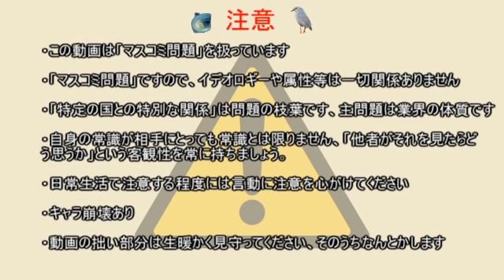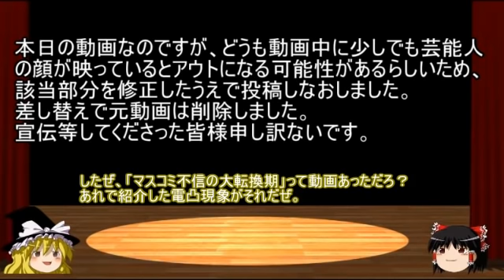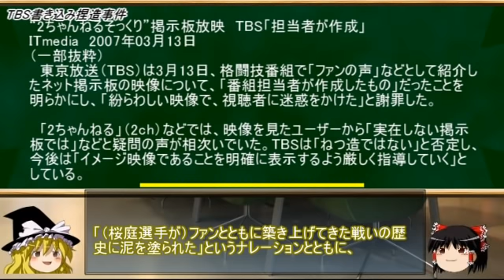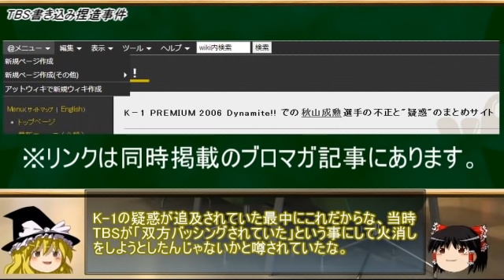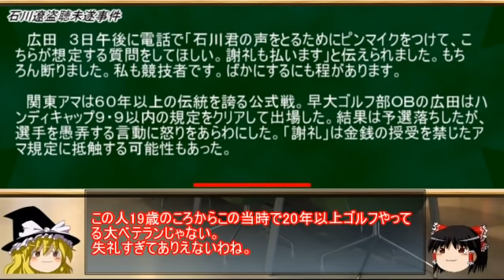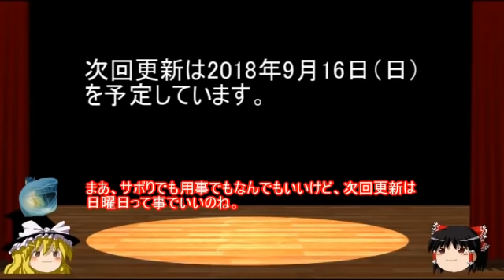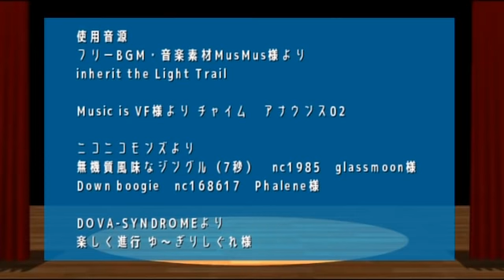再投稿【マスコミ問題】TBS不二家捏造問題のその後 前編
本日の動画なのですが、どうも動画中に少しでも芸能人の顔が映っていると削除になる可能性があるらしいため、該当部分を修正したうえで投稿しなおしました。
差し替えで元動画は削除しました。
「いいね」・コメント等してくださった皆様申し訳ないです。

本日は不二家捏造報道事件以外で発覚した2007年のTBSの不祥事についてとなります。

元記事
2007年、TBSが「２ちゃんねる風」の掲示板画像をつくり自作自演を放送
2007年、相次いだTBSの不祥事に見るマスコミ不信の大きな変化